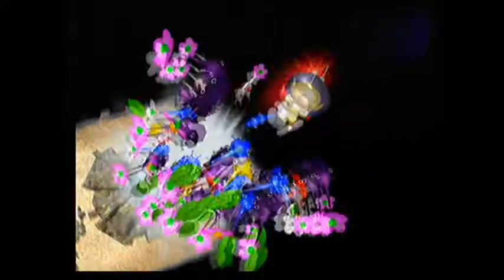Pikmin 2 Final Boss Titan Dweevil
Should have brought more yellow Pikmin into this dungeon for the final boss.